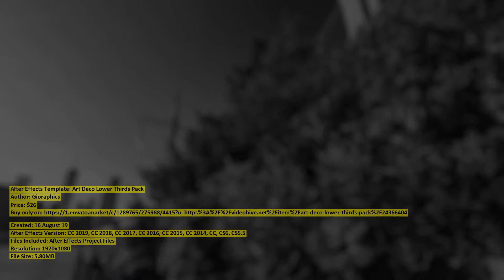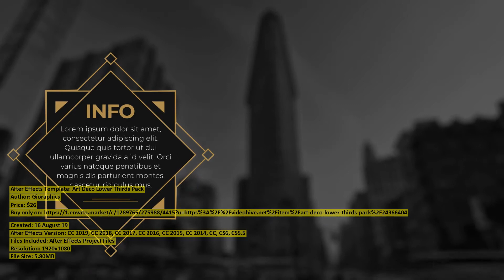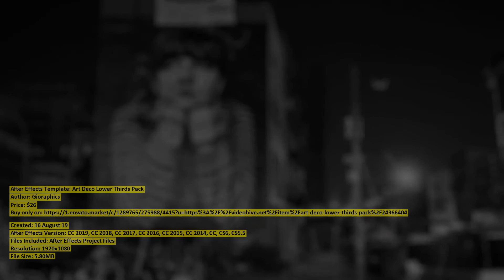Art Deco Lower Thirds Pack | After Effects Template | VideoHive 24366404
Files Included: After Effects Project Files
Resolution: 1920x1080
File Size: 5.80MB
Category: (titles)

Description: Art Deco Lower Thirds Pack Art Deco Lower Thirds Pack is Creative template in style of 1920s for your design. Caption...
Dear author Gioraphics, if you believe any that the use of the project preview on this channel are not legitimate, please write to e-mail and we will delete your video within 24 hours.